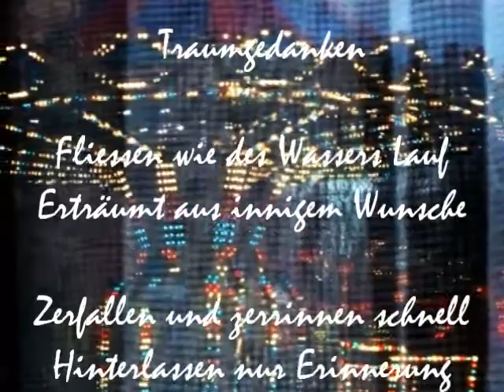FOTO - POESIE Jahrmarktzauber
Fotografie und Lyrik:
© Hans-Peter Zürcher

Traumgedanken

Fliessen wie des Wassers Lauf
Erträumt aus innigem Wunsche

Zerfallen und zerrinnen schnell
Hinterlassen nur Erinnerung

© Hans-Peter Zürcher

Dream-thoughts

Flow like water running
Dreamed of a deep desire

Disintegrate and melt away quickly
Let back only memory

© Hans-Peter Zürcher

Grosse Jahrmarktorgel von  A. Ruth und Sohn

Die Basler Herbstmesse, d'Herbschtmäss oder auch d'Mäss, ist ein alle Jahre stattfindender Jahrmarkt in der Stadt Basel. Seit 1926 beginnt die Herbstmesse immer am letzten Samstag im Oktober…

The Basel Autumn Fair, Herbschtmäss d'or d'Mäss, held every year is a annual fair in the city of Basel. Since 1926, the Autumn Fair begins on the last Saturday in October...